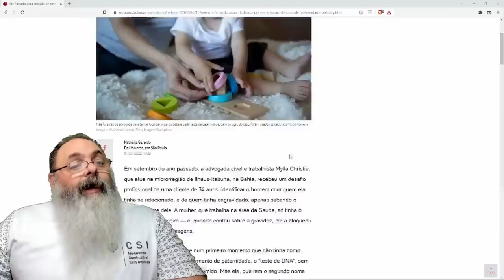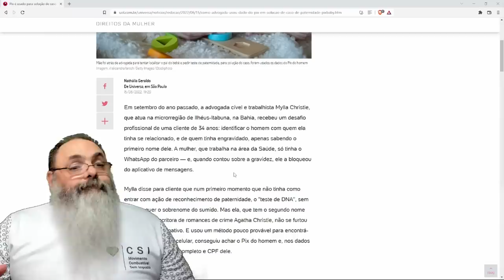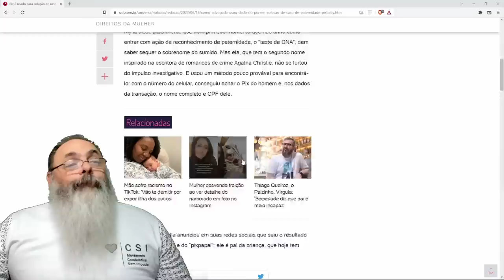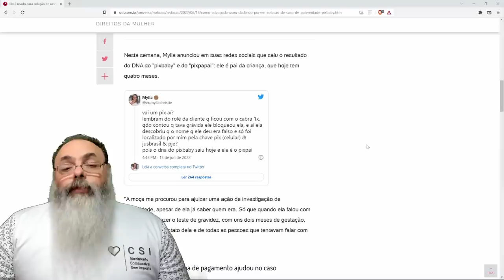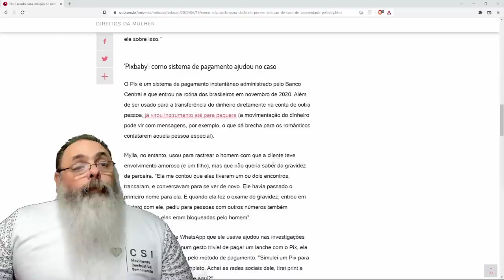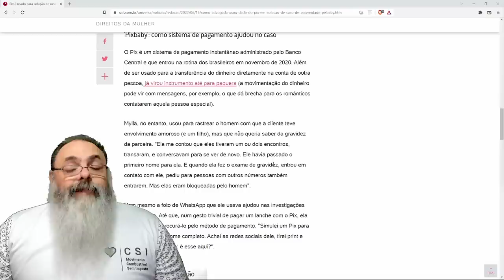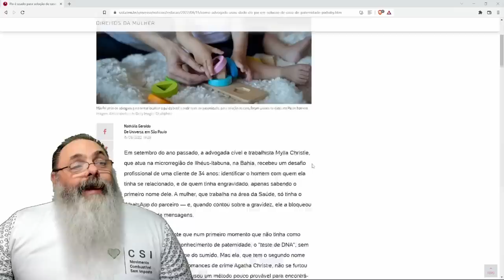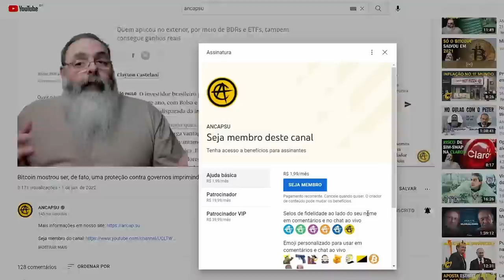PRIMEIRO CASO de PATERNIDADE de bebê reconhecida pelo PIX